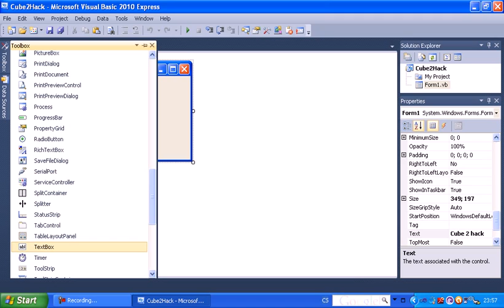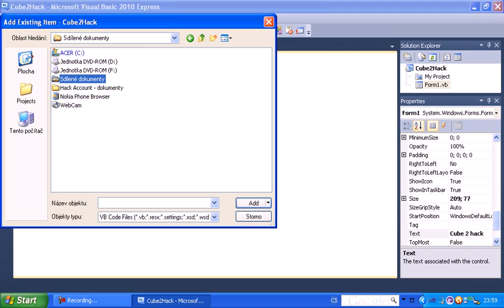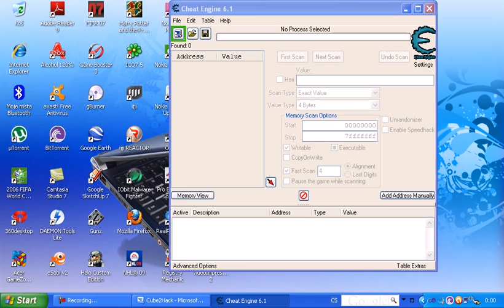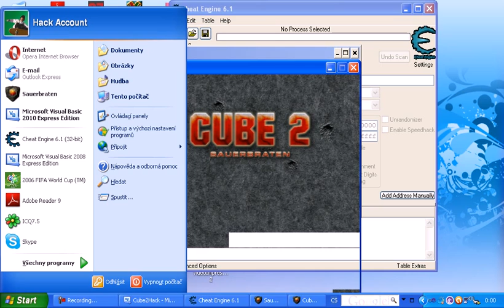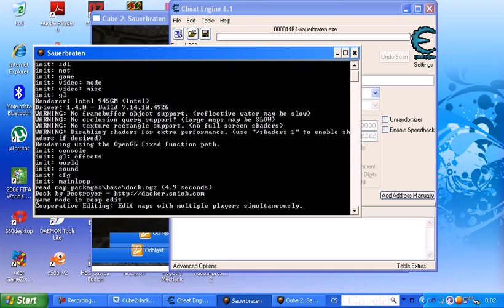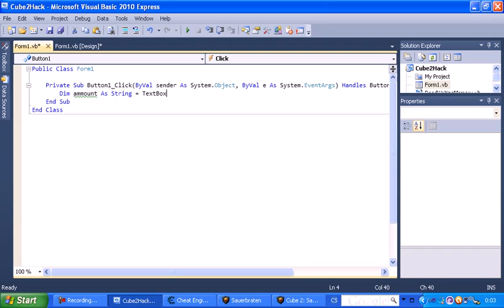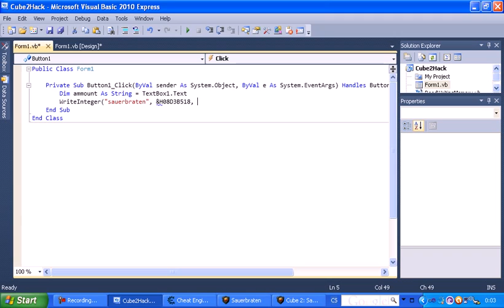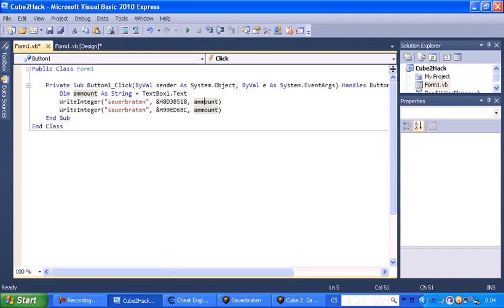How to make game hack using VB 2010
Hi everyone! I make this tutorial, couse a lot of you want to know how to search codes in Cheat Engine and then write hack in VB. I hope you help